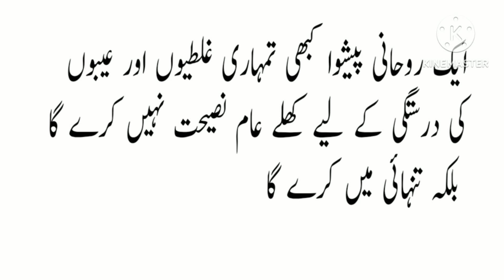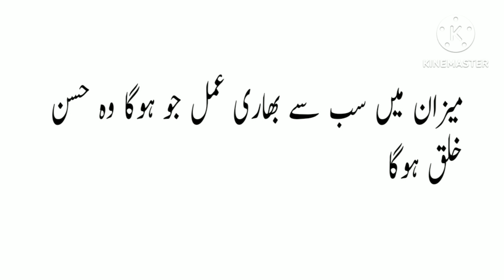Motivational quotes ||اقوال زریں